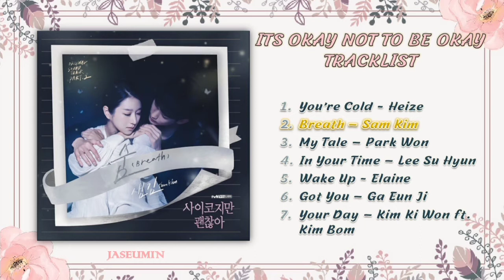FULL ALBUM - [ ITS OKAY NOT TO BE OKAY OST & SPECIAL TRACK / 사이코지만 괜찮아 FROM PART. 1 - 4 ]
All rights Administered to the right owner

Artist : Heize (헤이즈)
Song : You're Cold
Album : Its Okay Not To Be Okay Ost Part.1

Artist : Sam Kim (샘김)
Song : Breath
Album : Its Okay Not To Be Okay Ost Part.2

Artist : My Tale
Song : Park Won
Album : Its Okay Not To Be Okay Ost Part.3

Artist: Lee Su Hyun (이수현)
Song: In Your Time
Album: Its Okay Not to Be Okay OST Part.4

Artist : Elaine
Song : Wake Up
Album : Its Okay Not To Be Okay Ost Special Track Vol.1

Artist : Ga Eun Ji
Song : Got You

Artist : Kim Ki Won ft. Kim Bom
Song : Your Day